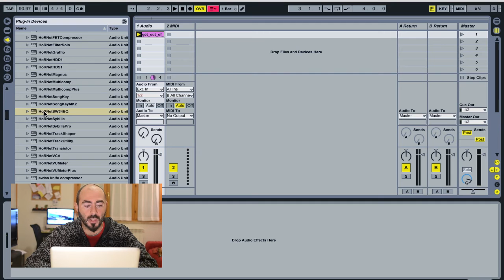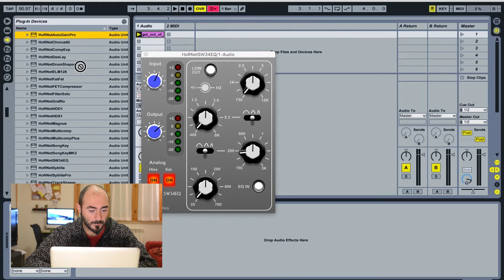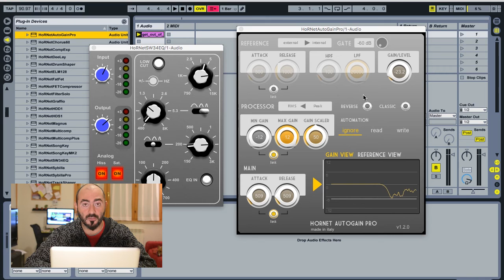Constant track level with Autogain Pro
A technique that helps you to keep the level constant while you adjust a track effects.